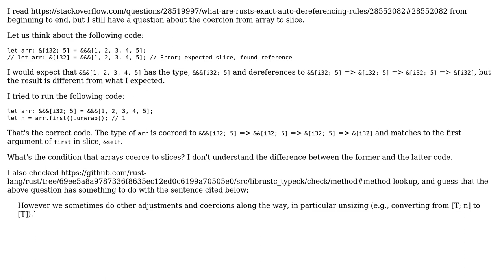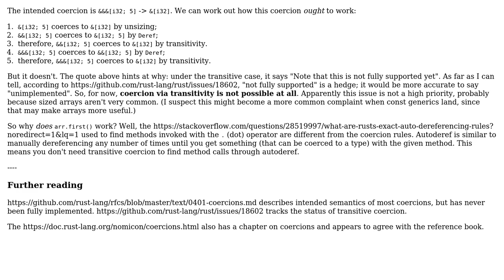Why doesn't a nested reference to an array coerce to a slice?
With thanks & praise to God, and with thanks to the many people who have made this project possible! | Content (except music & images) licensed under CC BY-SA | Music | Images & others | With thanks to user trent user Kenta Nakajima and the Stack Exchange Network Trademarks are property of their respective owners. You are responsible for your own actions.